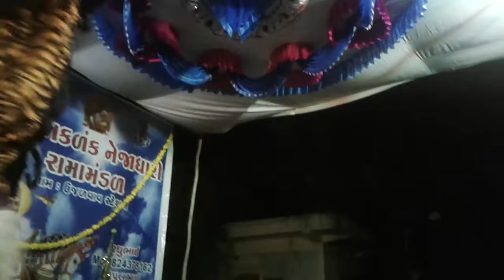રામા મંડળ ભોળાનાથ (ઉજળવાવ સ્ટેશન )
Kuldipsinh gohil